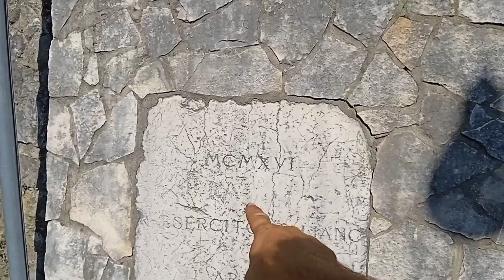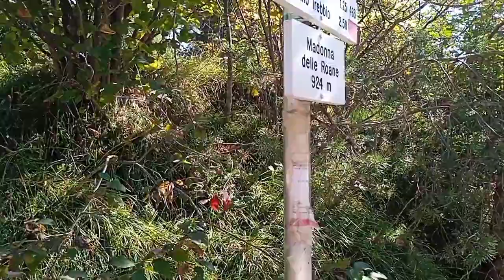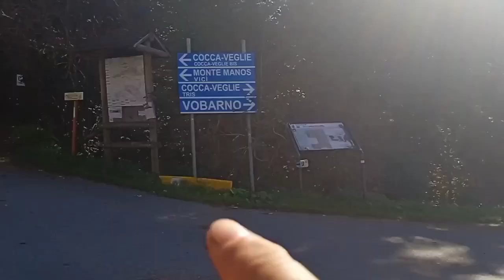strada militare Eno cavallino fobbia 1916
esercito italiano per spostare gli uomini più velocemente e i detovagliamenti... ed armi nel 1916 crea questa strada militare che si unisce ad altre in un dedalo di strade.. cerchiamo di spiegare queste infrastrutture..